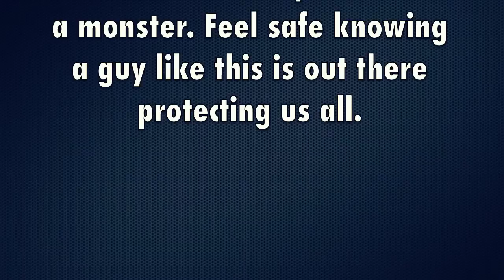Extreme Chest & Back Workout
** ARE YOU LACKING THE ACCOUNTABILITY YOU NEED TO GET THROUGH A FULL 90 DAYS OF P90X, Chalene Extreme, Insanity(60 days), Slim in 6 or any other Beachbody DVD program? Have you started and failed to finish more than once? Frustrated? Feel like giving up? Message me about becoming your personal online coach.
I can help you FINISH WHAT YOU STARTED!!

*** We Will be starting a P90X2 accountability group on Facebook for all our pre-order customers once we all receive our dvds.***

Tony Horton's All New P90X One-On-One, Chest, Back & Balls.